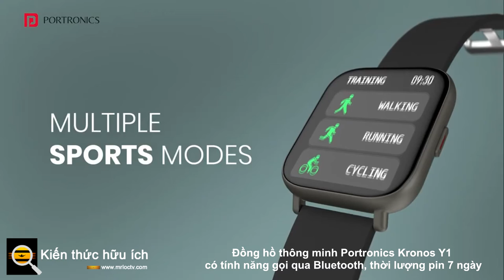Đồng hồ thông minh Portronics Kronos Y1 có tính năng gọi qua Bluetooth, thời lượng pin 7 ngày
Đồng hồ thông minh có khả năng gọi điện qua Bluetooth và có màn hình HD 1,75 inch. Là một chiếc smartwatch, Portronics Kronos Y1 còn có hàng loạt tính năng theo dõi sức khỏe như theo dõi huyết áp, theo dõi nhịp tim, độ bão hòa oxy trong máu và nhiều chế độ thể thao.

Đồng hồ thông minh Portronics Kronos Y1 có xếp hạng IP67 cho khả năng chống bụi và nước. Đồng hồ thông minh này cũng có hơn 200 mặt đồng hồ và có thời lượng pin lên đến 7 ngày.

Thông số kỹ thuật của Portronics Kronos Y1

Đồng hồ thông minh mới ra mắt của Portronics có màn hình động 1,75 inch HD (240x280 pixel) với mặt kính cong. Đồng hồ thông minh Portronics Kronos Y1 có Bluetooth v5 để kết nối và có khả năng gọi điện qua Bluetooth. Sử dụng micrô và loa có sẵn, người dùng có thể thực hiện và nhận cuộc gọi trên đồng hồ thông minh. Hơn nữa, người dùng cũng có thể sử dụng đồng hồ thông minh làm màn trập từ xa và bộ điều khiển âm nhạc. Nó có 64MB bộ nhớ tích hợp.

Như đã đề cập trước đó, Portronics Kronos Y1 có một loạt các tính năng theo dõi sức khỏe. Nó được theo dõi huyết áp, theo dõi nhịp tim, theo dõi độ bão hòa oxy trong máu (SpO2) và theo dõi giấc ngủ. Đồng hồ thông minh cũng có nhiều chế độ thể thao như đi bộ, chạy, đạp xe, bơi lội, bóng rổ và cầu lông.

Portronics Kronos Y1 được xếp hạng IP67 có thời lượng pin lên đến 7 ngày và thời gian chờ lên đến 15 ngày. Người dùng sẽ có thể lựa chọn trong số hơn 200 mặt đồng hồ có thể tùy chỉnh thông qua ứng dụng Kronos trên Android và iOS . Đồng hồ thông minh có kích thước 165x70x28mm và nặng 55 gram.